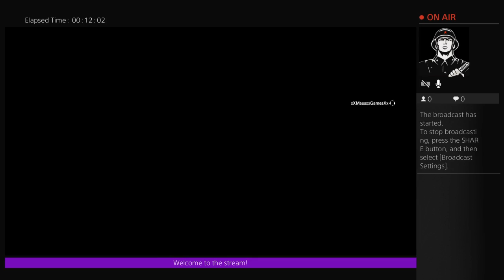Rainbow siege 6Live Stream